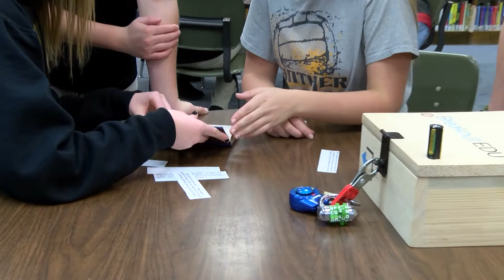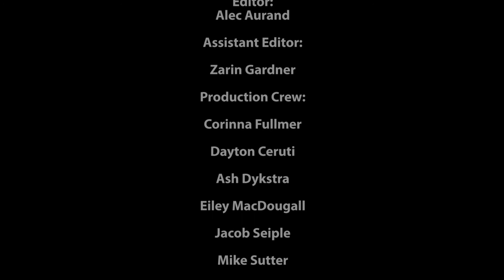202 TV 5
202TV-5: The fifth production of Lena-Winslow High School's Broadcast Technology Class.